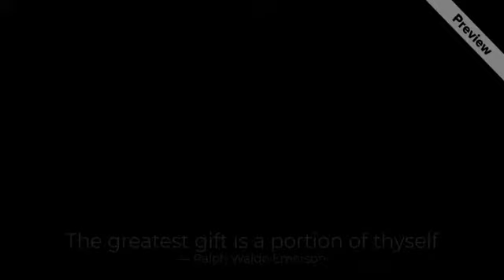The greatest gift is a portion of thyself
We used Promo website services for making this video.